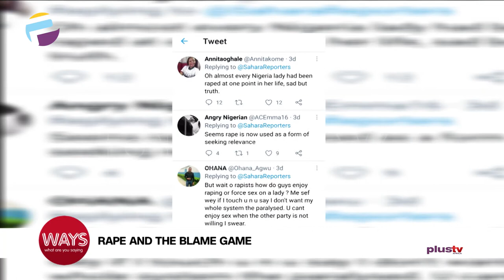'Boys Teach Other Boys How To Rape Girls' - Psychology Problem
If you are just tuning in, it's our ladies’ night and we want to understand why rape victims are always blamed for being raped.